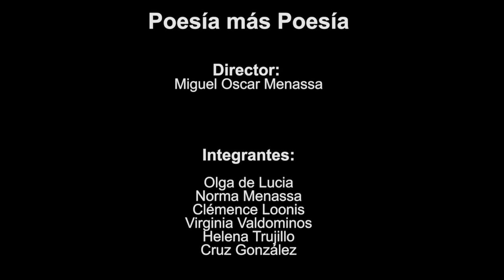131 POESÍA MÁS POESÍA: CECÍLIA MEIRELES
Un programa semanal dirigido por el poeta Miguel Oscar Menassa.
Una revista de poesía dirigida por mujeres.

Hoy poeta invitada la brasileña Cecília Meireles.